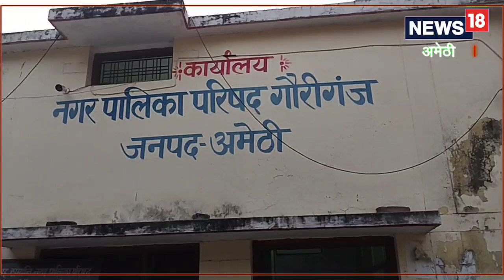Amethi News : नगर निकाय करेगा नौ देवियों का सम्मान, अलग-अलग क्षेत्र में काम करने वाली महिलाएं होंगी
कार्यक्रम का उद्देश्य महिला सशक्तिकरण को बढ़ावा देना है. इसके साथ ही महिलाओं को सशक्त और मजबूत करना है. अलग-अलग क्षेत्र में काम करने वाली ऐसी सैकड़ों महिलाओं को सम्मानित किए जाने का लक्ष्य है. जिन्होंने अलग-अलग क्षेत्र में बेहतर काम किया है.